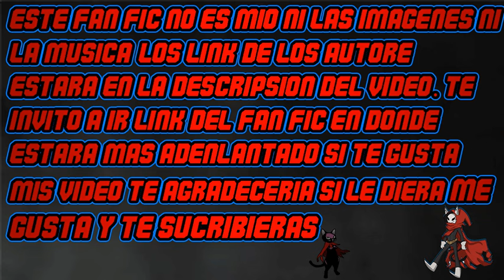Estoy en Naruto como un Jugador cap 14 parte 1